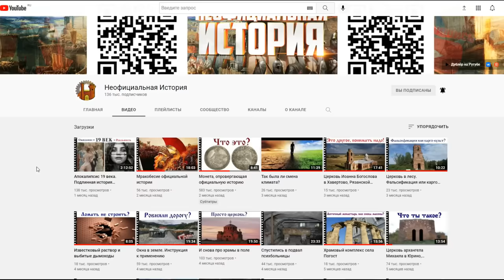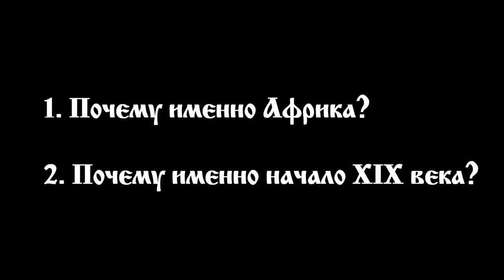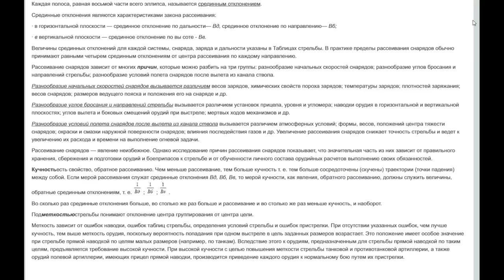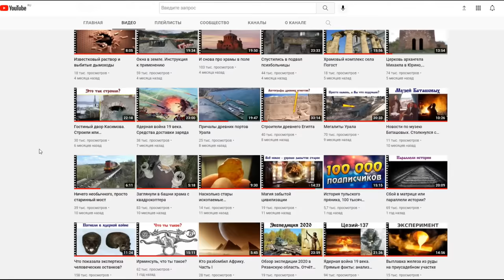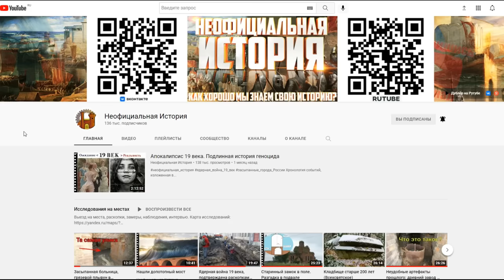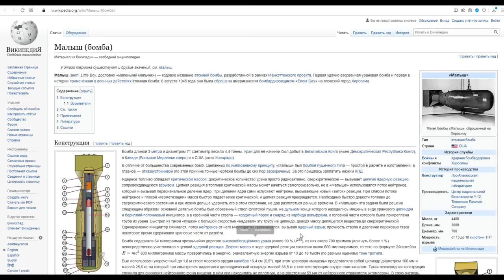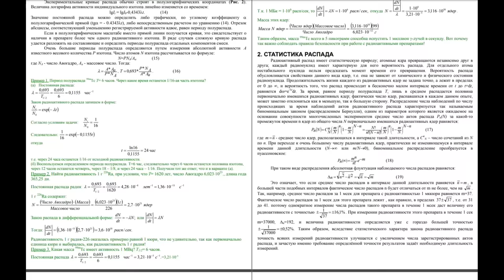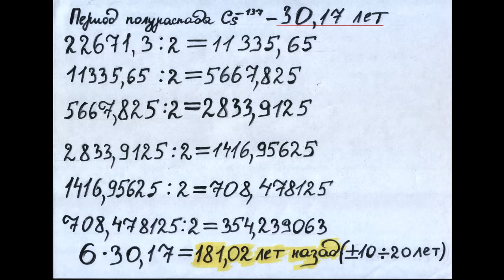Ядерная война XIX века. Кто и когда наносил удары?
Сегодня мы постараемся ответить на два вопроса, ответов на которые не было в ранее вышедших фильмах. И звучат эти вопросы примерно так:
1. Почему именно Африка?
2. Почему именно начало XIX века?
После выхода фильма, «Апокалипсис 19 века. Подлинная история геноцида», в комментариях было очень много и других различных вопросов. На большинство из них, мы уже отвечали в ранее вышедших фильмах.
Для объяснения событий, воспользуемся точными науками, а именно физикой и математикой, применительно к круглым озёрам, а точнее к их диаметру. Рассмотрим данные из бюллетеня МАГАТЭ, по месторождениям урана и окунёмся в ядерную физику.